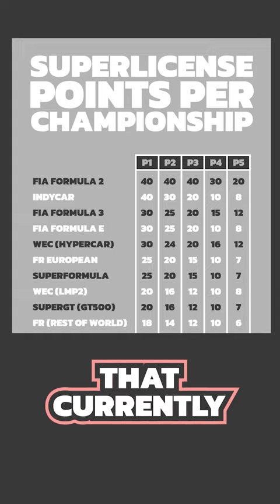I was wrong. THIS is the Most Unknown Driver with a F1 SuperLicense right now.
I'm sorry, I missed the most obvious candidate for "lesser known racing driver who has a valid F1 superlicense". And his name is...